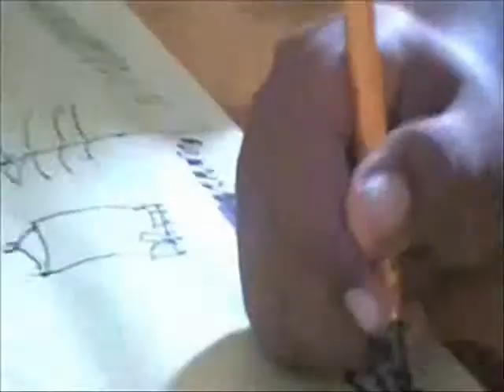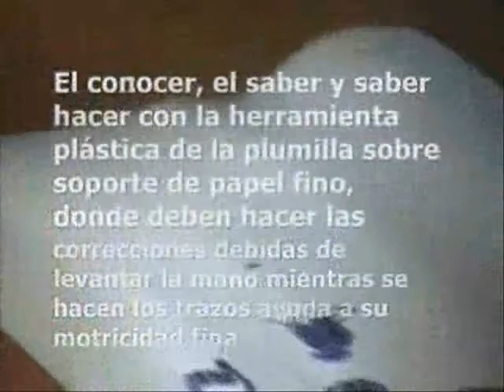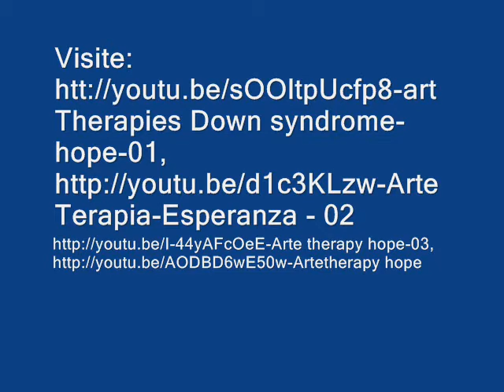Trabajo con Plumilla y Tinta -Art Theraphy- Cardenas-Cuba.(10)wmv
Acciones de arte terapia, en infantes y jovenes con trastornos o no del neurodesarrollo, donde se procura mejorar la calidad de la caligrafia de ellos, se observara, en el presente video, el inicio de este modulo de trabajo, donde el menor se ve necesitado de dominar esta importante herramienta de la pintura y la grafia, como lo es la plumilla con tinta china, sobre papel fino.
Estas actividades se ejecutan con la presencia de los padres o tutores, a fin de que los mismos dominen la pasologia y tecnica en si, y puedan atender a los menores en sus hogares, cuando la practiquen.
Los objetivos basicos a lograr en el menor que se inicia, es el lograr agarre correcto el instrumento y deposito de tinta, planificar su creacion en base a un dibujo previo con grafito, saber levantar la mano con la plumilla a un nivel acorde a lo que desea graficar, evitando en lo posible el vertimiento de la tinta en lugares no deseados. Se fortalece con este trabajo las coordinaciones visuales- Motricidad fina, fortalece valores importantes de auto estima y carisma, al dominar esta compleja tecnica, mejora sus indicadores e calidad de la grafia en su escuela.
Como podran ver, este moulo, se realiza con modulos e recreacion, en pintar sobre el asfalto, se busco apoyo ademas con trabajadores e la cultura fisica en la localidad, para potencializar su motricidad, elasticidad y resistencia.